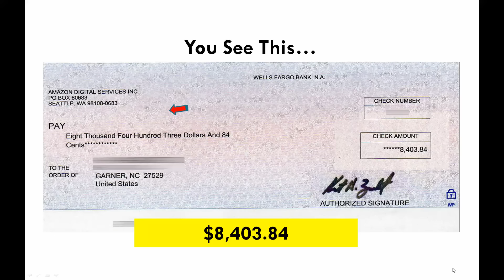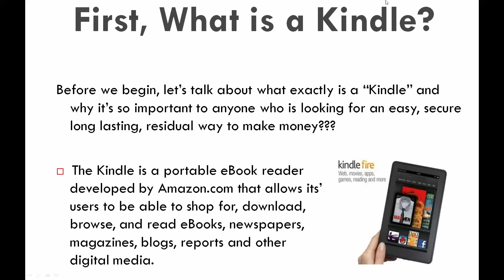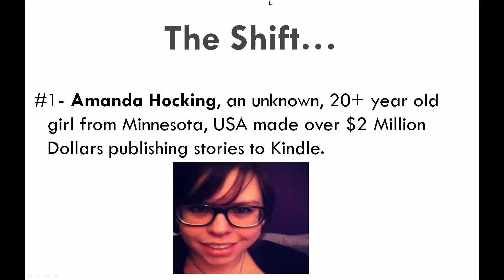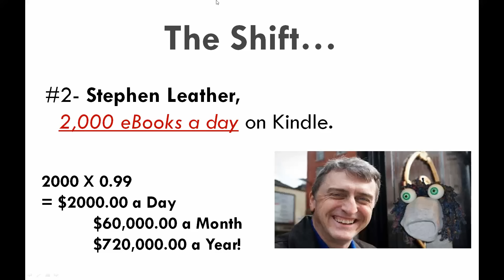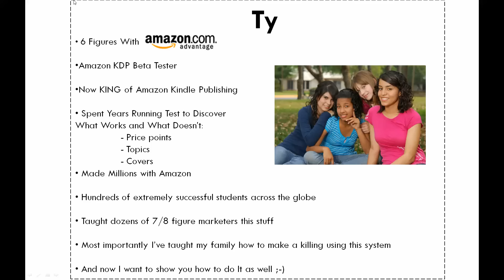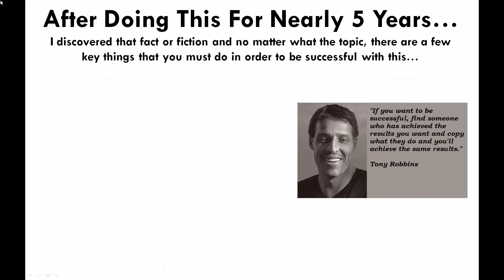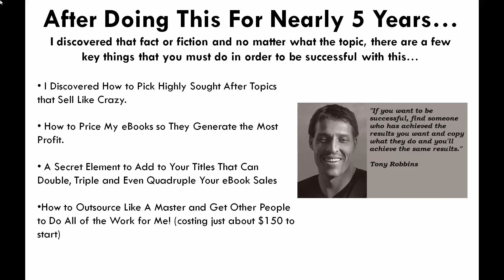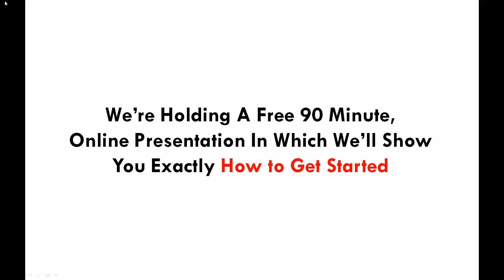How Our Guest Makes $30,000.00 A Year Selling Ebooks and Short Reports on Amazon.com